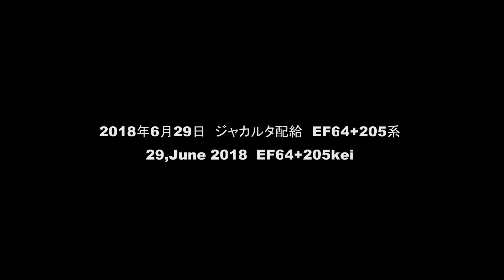2018年6月29日ジャカルタ配給 EF64+205系 上越線水上駅周辺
上越線水上駅周辺でEF64と205系のジャカルタ配給を撮影いたしました。撮影地は諏訪峡と第八利根川橋梁です。